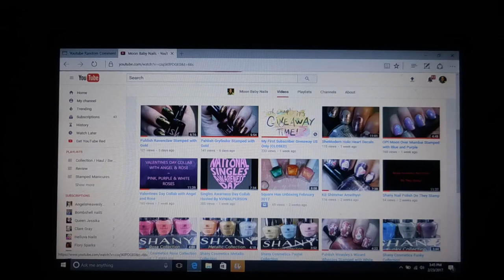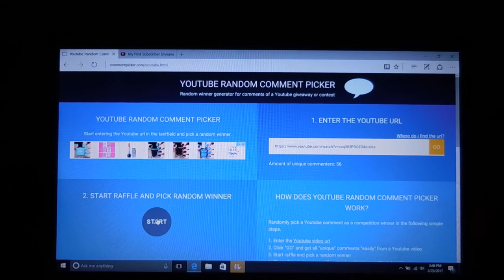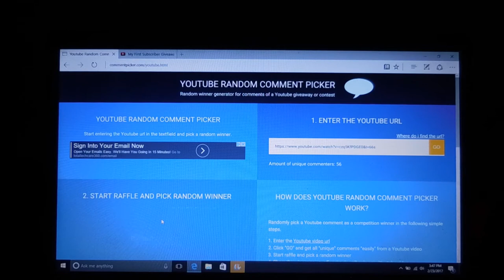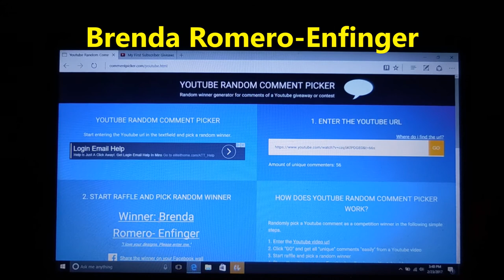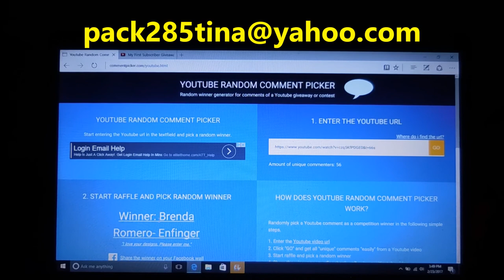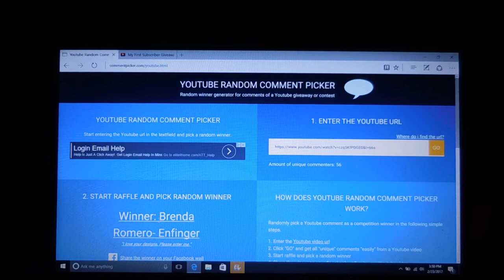Giveaway Winners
1st off Brenda I am so sorry I misspelled your name in the video.  I was fat finger typing, again.  I would love to hear from everyone buy Sunday February 26th , so I can get these packages in the mail.  I really wish I could send all my supporters a "happy".

I am not a nail professional, just someone who loves nail polish & nail art. I share what I have learned through my own experiences and what works for me.  I do not feel like my videos are tutorials.  I don’t always go step by step explaining everything I am doing.  In my mind I am just sitting at my manicure station painting my nails with my best friend (that would be you).  So if there is a product I’ve used or a technique you would like to know more about, please ask me in the comments section down below.   I always try to respond to your comments; I enjoy the interaction with you.  I hope you liked this one.  Thank~you for watching. Till next time, be good to yourself.

Tina

All the products used in all of my videos have been purchased by me or given to me from friends & family as gifts.  I will always make it clear if a product has been sent to me, for my honest review.  I believe in the Karma police and will never pretend to like something I don’t like, free or not.  If I tell you it’s good, I believe it’s good.  If I tell you it’s bad, trust me (as painful as it is) it’s bad.

Filmed with: Nikon Coolpix S6900
Tri-Pod: LimoStudio 17" Mini Tripod AGG301
Edited with: Windows Live Movie Maker